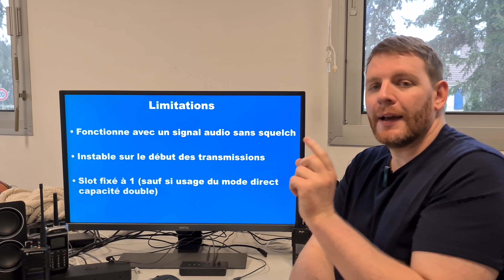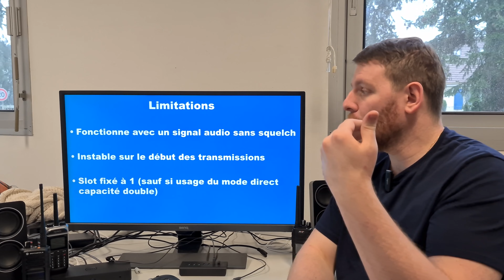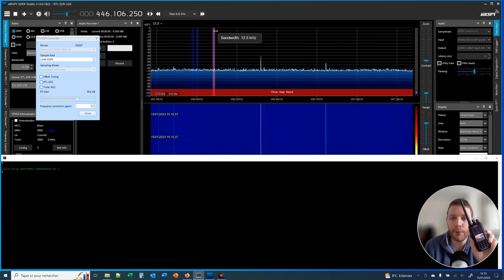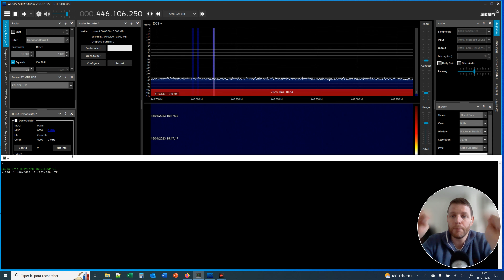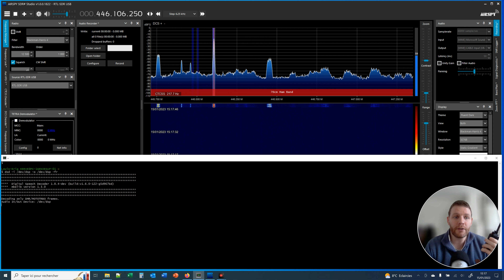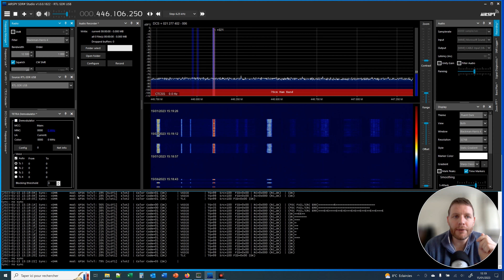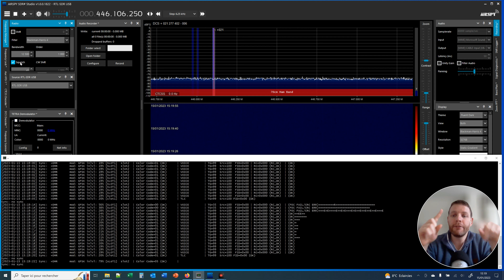🇫🇷 DSD - Décoder du DMR simplex avec Digital Speech Decoder, c'est possible !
Vidéo démonstrative : Comment décoder du DMR simplex avec Digital Speech Decoder (DSD) ? Je vous en fais la démo.

Contenu de cette vidéo :
- 00:00 Introduction
- 01:16 Limitations
- 02:55 Démonstration - Décodage simplex avec DSD et SDRSharp
- 07:52 Conclusion
- 08:35 Le mot de la fin